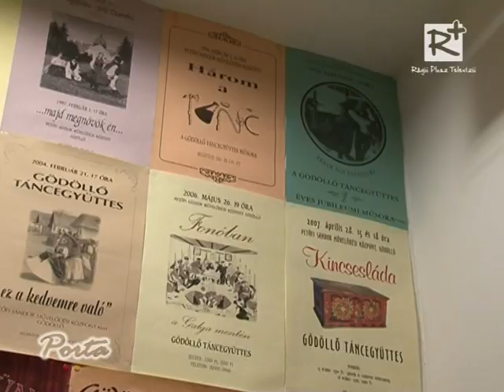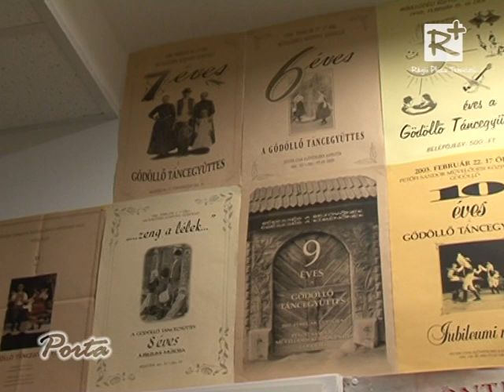20 éves a Gödöllő Táncegyüttes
20 éves fennállását ünnepli a Gödöllő Táncegyüttes. Február 9-én  ünnepi műsorral kedveskednek az érdeklődőknek.